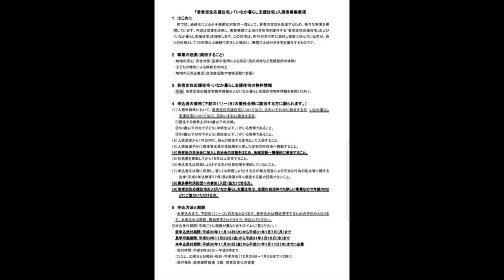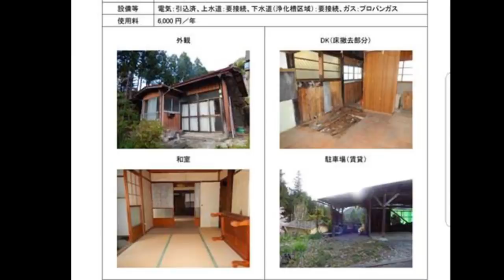Vuoi una CASA GRATIS in Giappone? Le Iene vi rispondo!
CHE SUPER NOTIZIA GIAPPONESE : Vivere in Giappone sarebbe proprio un sogno, ma addiriuttara in una casa...GRATUITA? Cosa ne pensate? Se volete vedere altri vita sulla mia vita vi consiglio questa Playlist